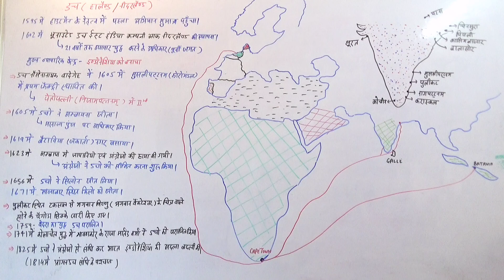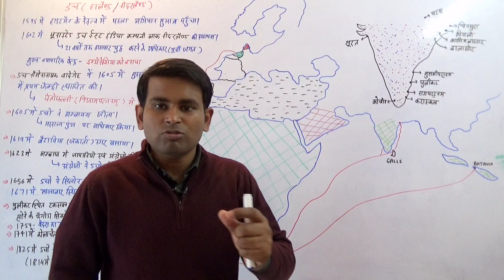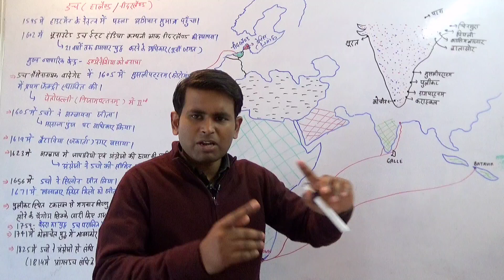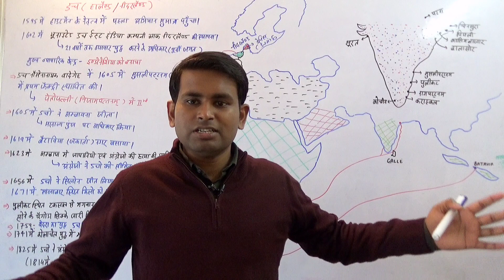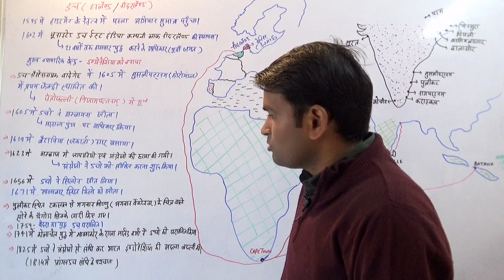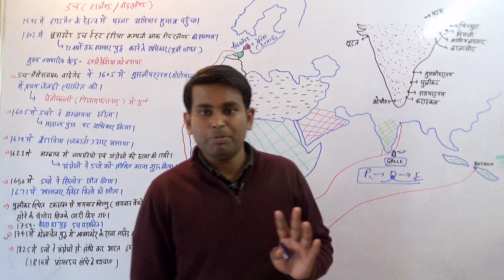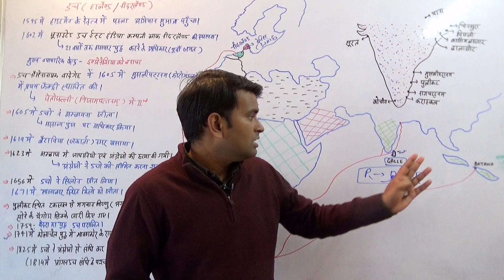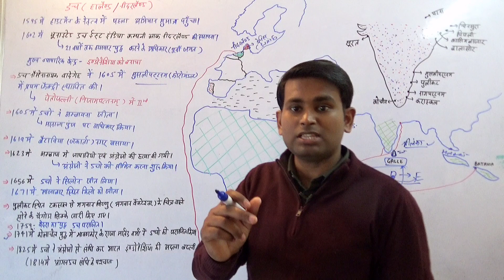MODERN HISTORY- डचों का भारत में आगमन || Arrival of Dutch in India 4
New utkarsh ias Modern History in hindi